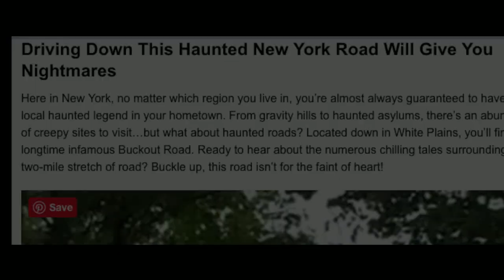Buckout Road | Official Trailer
A college class project on creation and destruction of modern myth, turns terrifying when a trio of young people come to realize the urban legends surrounding the famed Buckout Road may, in fact, be REAL.

Opening at Vista Cinemas on August 21, 2019

Starring: Michelle Mylett, Danny Glover, Colm Feore, Henry Czerny, Dominique Provost-Chalkley
Directed by: Matthew Currie Holmes